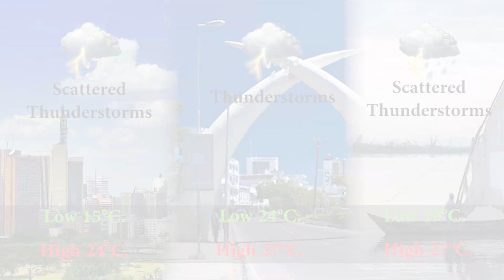Ruto’s strategy to upset Raila | queries over massive job losses: Your Breakfast Briefing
Today's top stories in the Star. See Stories